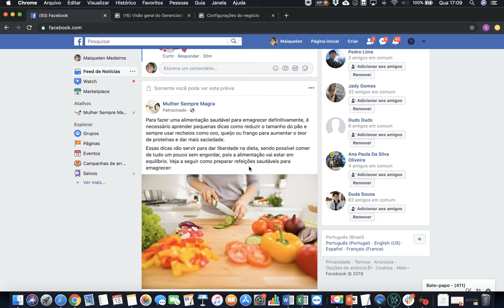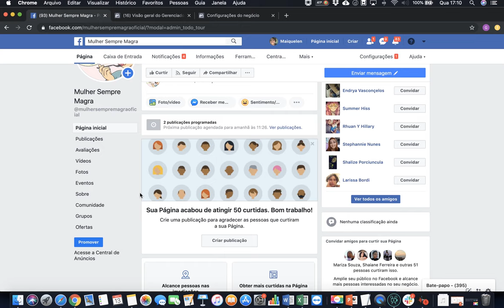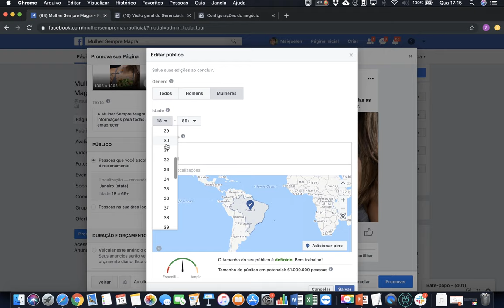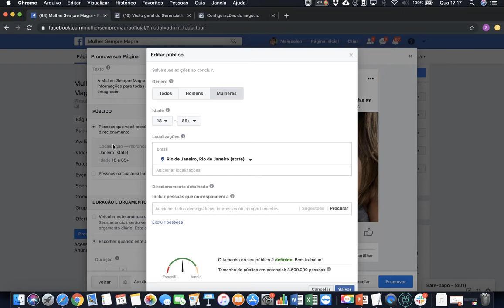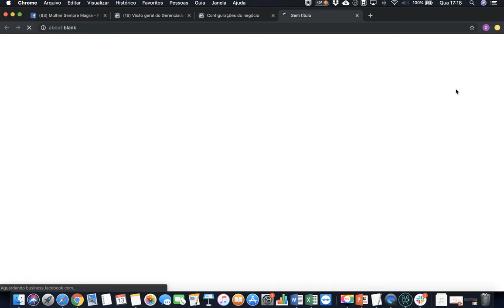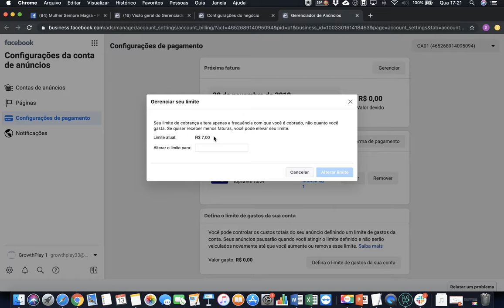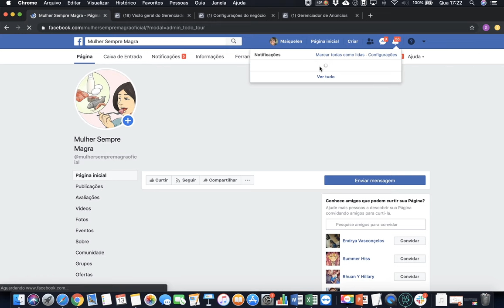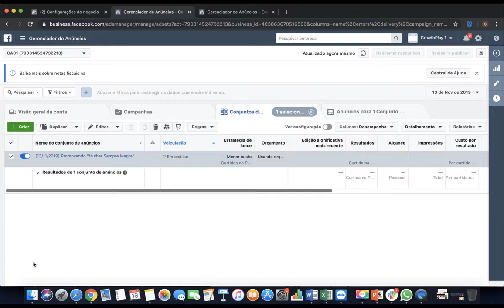MÓD. 4 - Aula 7 - Subindo a Primeira Campanha de Promoção.